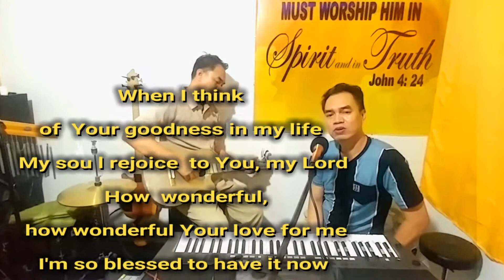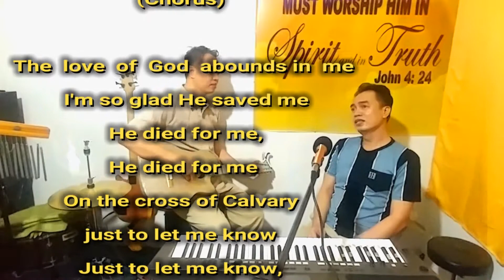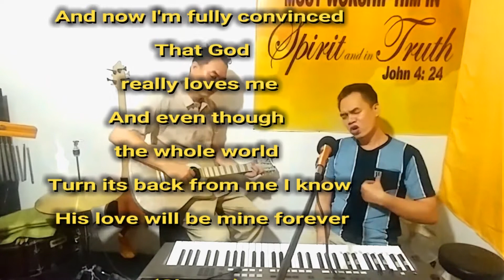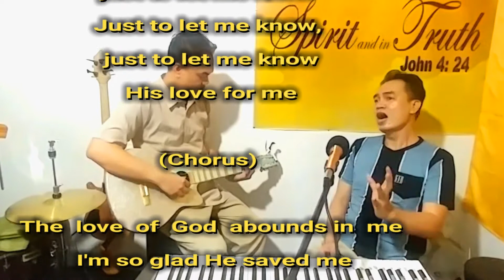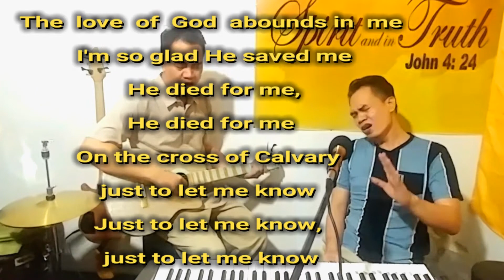THE LOVE OF GOD (Abounds in Me) Glenn Villarine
UPC gospel muisc
The Love of God (Abounds in Me)

When I think of Your goodness in my life
My soul rejoice to You, my Lord
 How wonderful, how wonderful Your love for me
 I'm so blessed to have it now

(Chorus)
 I'm so glad He saved me
 He died for me, He died for me
On the cross of Calvary just to let me know
Just to let me know, just to let me know
 His love for me

And now I'm fully convinced
 That God really loves me
And even though the whole world
Turn its back from me I know
 His love will be mine forever